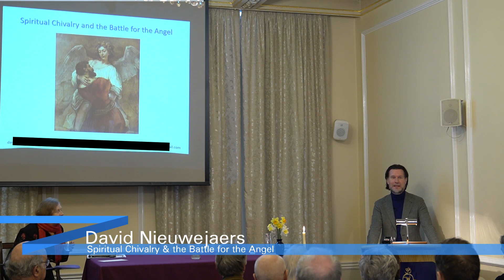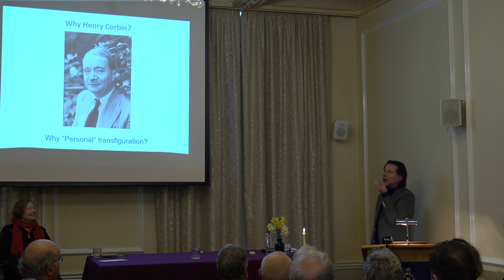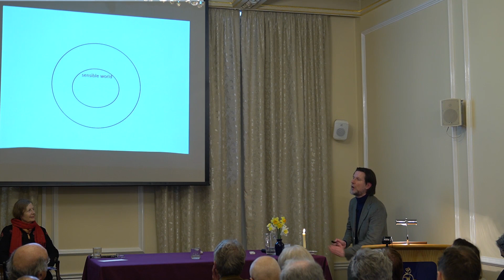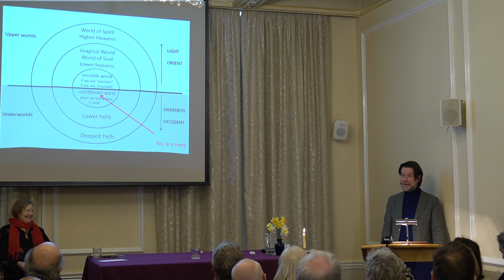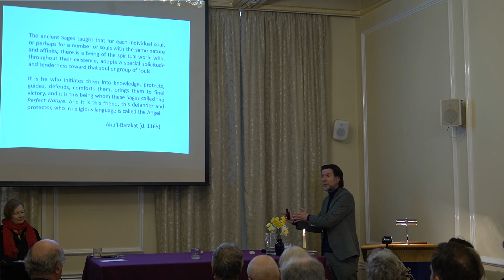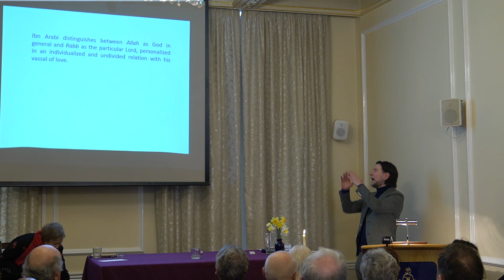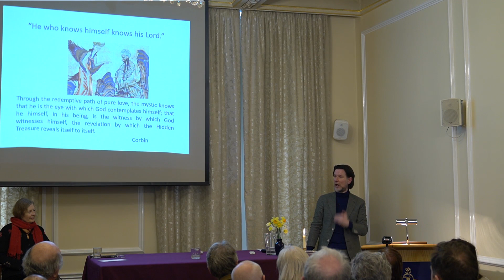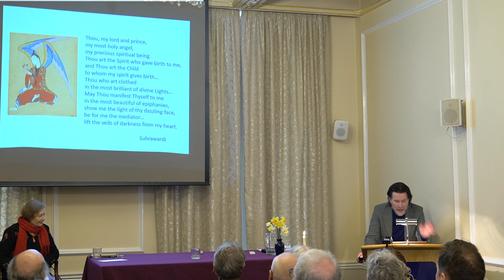David Nieuwejaers: Spiritual Chivalry & the Battle for the Angel